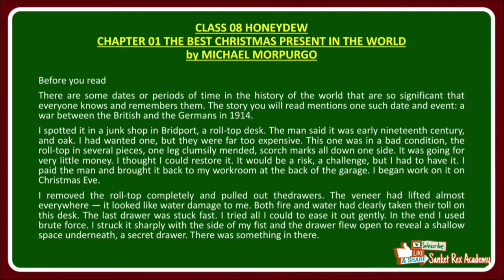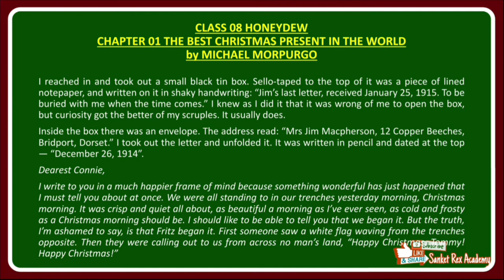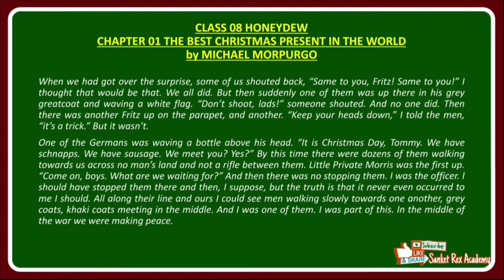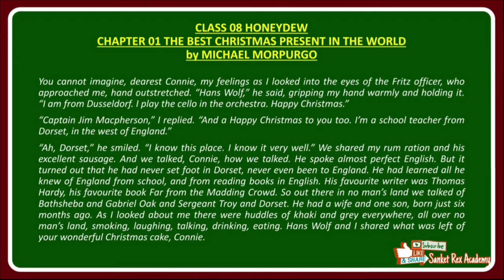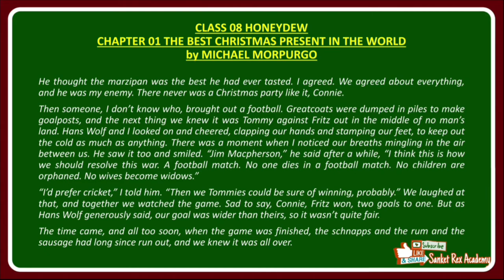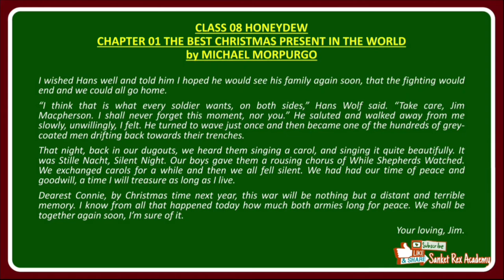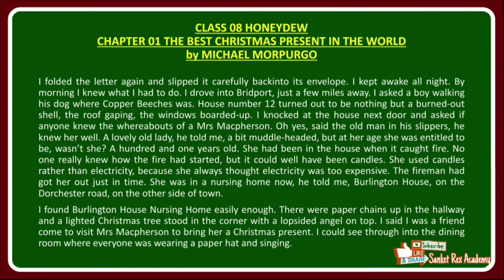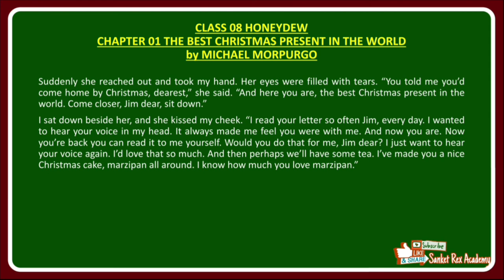Ch-01 | The Best Christmas Present In The World | Honeydew | Class-08 | NCERT